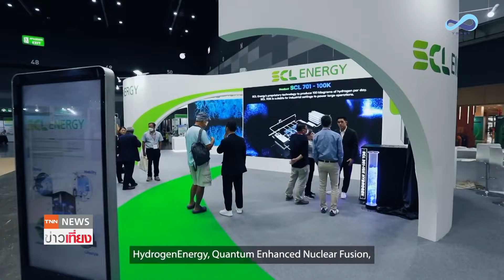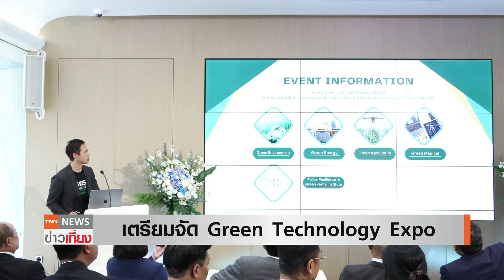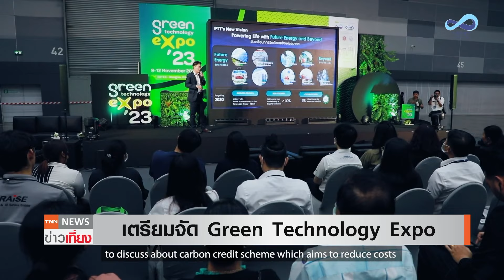ประกาศความพร้อม Green Technology Expo 2024 | TNN ข่าวเที่ยง | 19-4-67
สมาคมวิทยาศาสตร์และเทคโนโลยี ไทย-จีน ผนึกกำลังกับภาคีเครือข่ายฯ  ประกาศความพร้อมเตรียมจัดงาน “Green Technology Expo 2024” ในช่วงเดือนตุลาคมนี้ ร่วม “เปิดประตูสู่อนาคต” ส่งเสริมแผนงานความยั่งยืน ขับเคลื่อนธุรกิจด้วยเทคโนโลยีสีเขียว